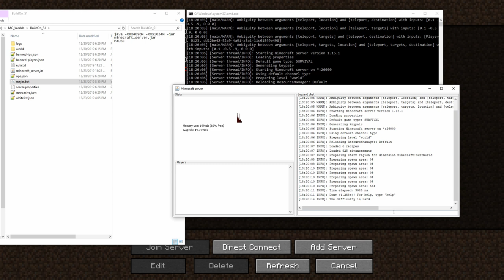LET’S BUILD A BARN ⬥ Minecraft 1.15.1 Let's Play ⬥ EP 02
In this episode we need to address the lack of FOOD!  We can start with crops or livestock and I decided to start with livestock.  And where do you put your cows, pigs, sheep, and chickens?  In a Barn!

But, since we are building things to both look awesome and work with redstone, we need a plan.  It’ll start as a basic barn, but it will need to be able to be converted later to include chicken and cow cookers over the next few episodes.

In EP 03, we’ll be building a Dutch Windmill and our first redstone build, my super fast, super compact quark farm!

Let me know what you think of the first attempt at a timelapse voice over!

⬥⬥ Series Information ⬥⬥
World Downloads every 10 episodes, and I have a plan to start a Patreon server that will not only play on the same seed, but on a regularly updated replica of the world on which I’m currently playing!

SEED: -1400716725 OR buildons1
MODS: Optifine and BSL Shaders will be incorporated when made available.
RESOURCE PACKS: Sunmark 1.15 (my own pack), Xisumavoids Vanilla Tweaks for Shields

⬥⬥ Artwork ⬥⬥
Channel Header - Wytze @robotpantaloons
End card Minecraft logos @dnator

⬥⬥ LIVE ⬥⬥
YouTube Gaming (Build On Series will be streamed primarily on YouTube)

discord name ⯈ bjaydubya #1954

⬥⬥ Music Credits⬥⬥
Opening & Closing: DJQuads - Changes

License Trips by Topher Mohr and Alex Elena

Psychic Magic by Unicorn Heads

Additional music by C418
and visit his website at c418.org for more information on his amazing music. Minecraft is only a small part of his catalog.